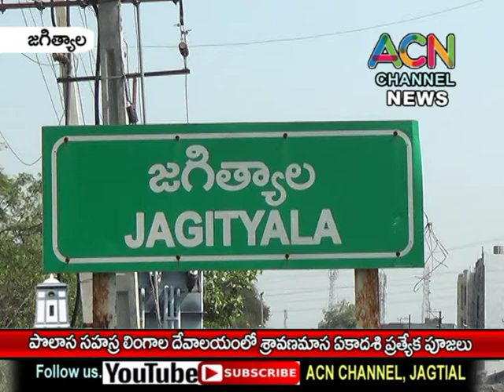జగిత్యాల పొలాస సహస్ర లింగాల దేవాలయంలో శ్రావణమాస ఏకాదశి ప్రత్యేక పూజలు